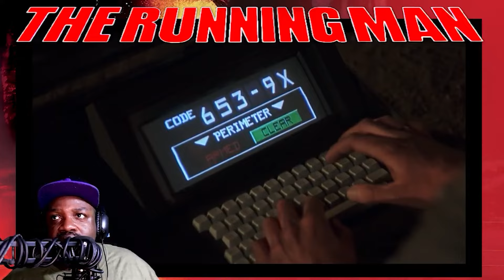The Running Man (1987) Movie Reaction!! - Movie Commentary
In the year 2019, America is a totalitarian state where the favorite television program is "The Running Man" -- a game show in which prisoners must run to freedom to avoid a brutal death. Having been made a scapegoat by the government, an imprisoned Ben Richards (Arnold Schwarzenegger) has the opportunity to make it back to the outside again by being a contestant on the deadly show, although the twisted host, Damon Killian (Richard Dawson), has no intention of letting him escape.
Release date: November 13, 1987 (USA)
Director: Paul Michael Glaser
Budget: 27 million USD
Adapted from: The Running Man, The Prize of Peril
Box office: 38.1 million USD (United States)
Screenplay: Steven E. de Souza